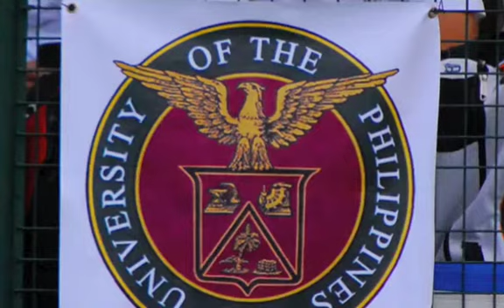U P Men's Tennis Team 2009 Medium